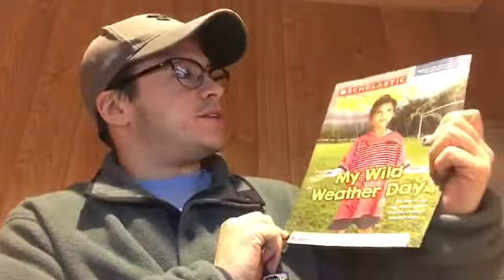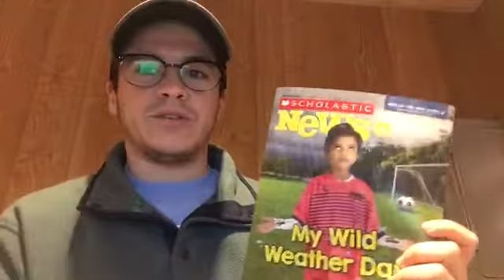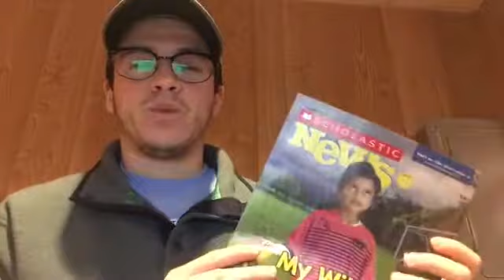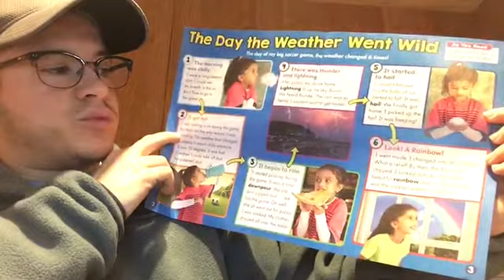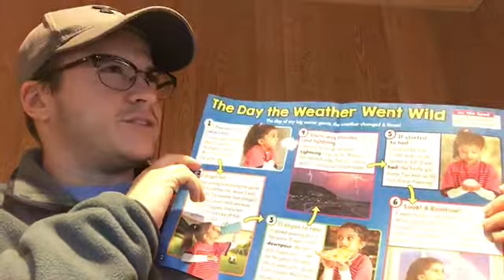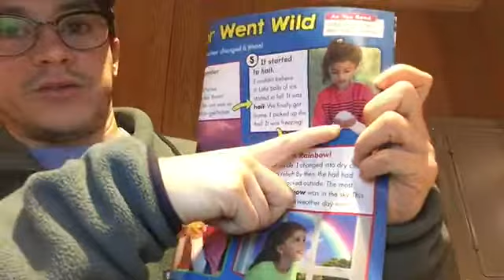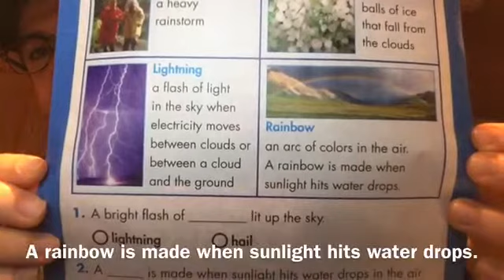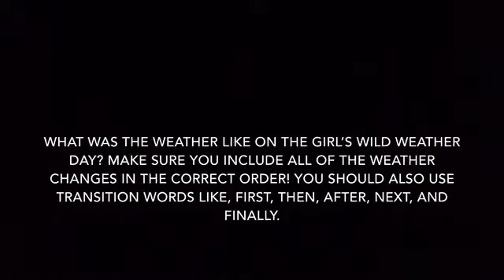Read Aloud Thursday April 2 My Wild Weather Day